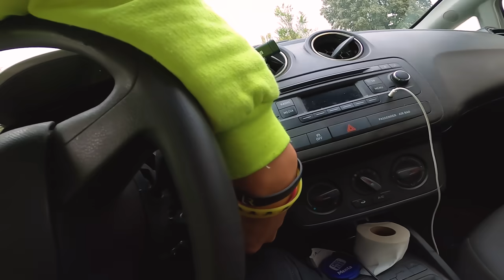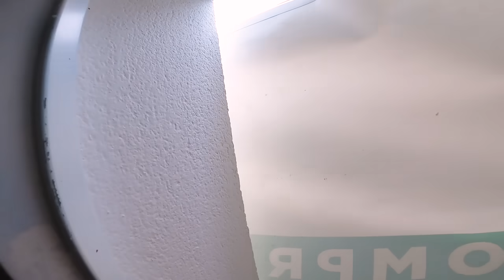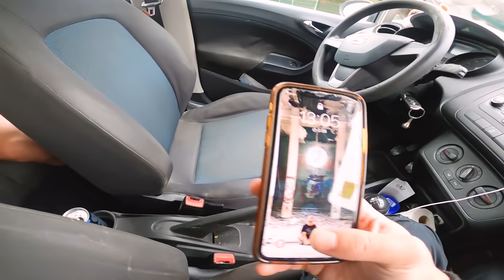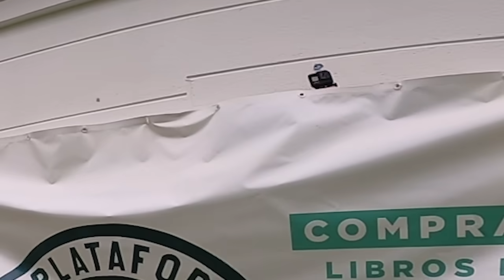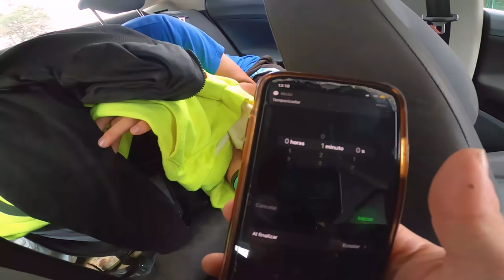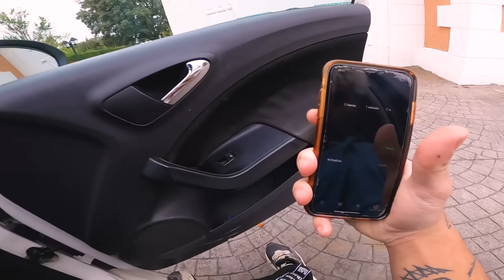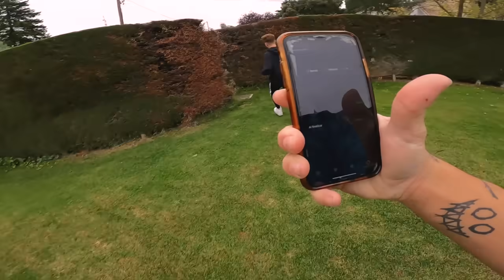ESCONDITE PARKOUR vs ANIMALIZE en la GOLDEN HOUSE👑 *FINAL ÉPICO*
👑 Haz tu pedido LÍNEA RECTA ENVÍO 24 HORAS antes de que se agoten las camisetas❤️

▶️ Hola chavales!! Os traemos un nuevo torneo de escondite parkour "ÁLEX SEGURA vs ANIMALIZE" en la mansión youtuber GOLDEN HOUSE. Os aseguro que el final es épico.

📍Esto fue grabado en Golden House, Madrid.